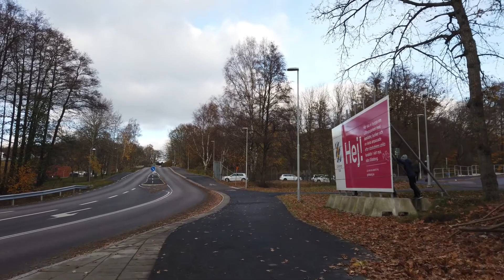How do I find junior developer roles?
In "How do I find junior developer roles?" I answer a programming question.